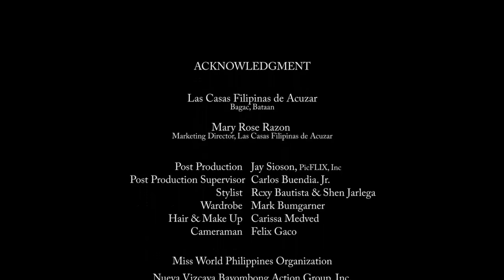PHILLIPINES, Hillarie Parungao - Contestant Introduction : Miss World 2015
Meet this year's contestant from Philippines... Hillarie Parungao!

Miss World 2015 takes place in Sanya, China and it all begins on November 20, 2015, with the final show taking place on Saturday 19 December at the Grand Beauty Crown Theatre, Sanya, People's Republic of China.

OR Download the Miss World App! @